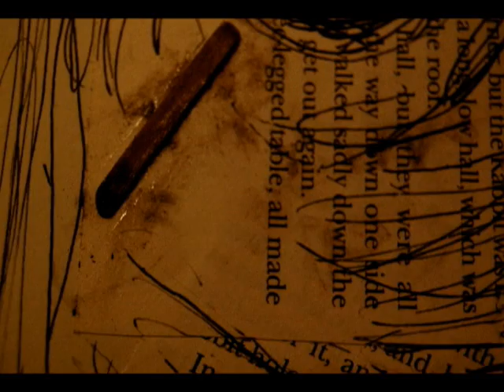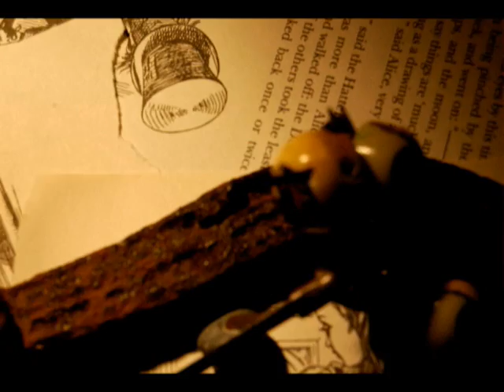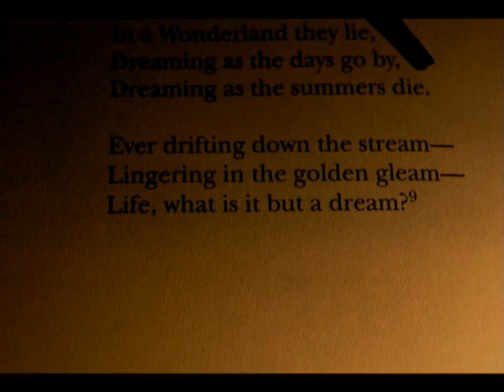Antiques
Let me remember this for all that it's worth. A collection of toys, and what is unseen as everyones sleeping lives prosper.

Stop Motion
Song: Last Night by Moby